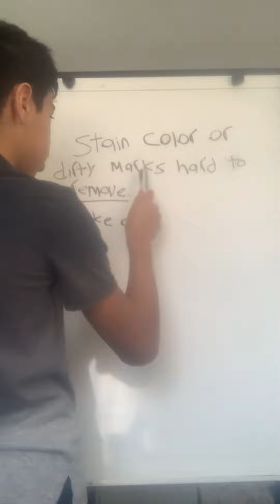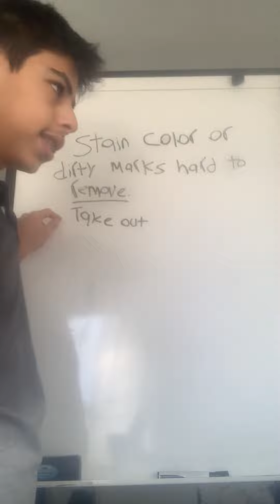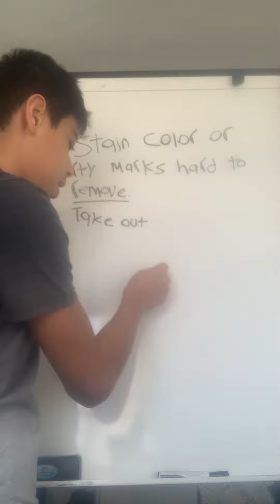English class 🇺🇸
Stain color or dirty marks hard to remove. (Take out)